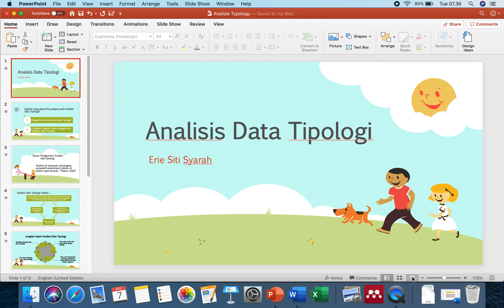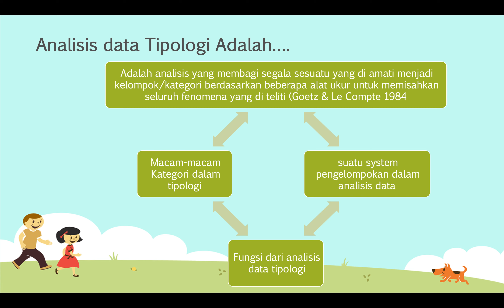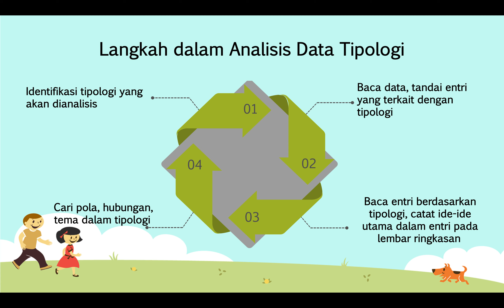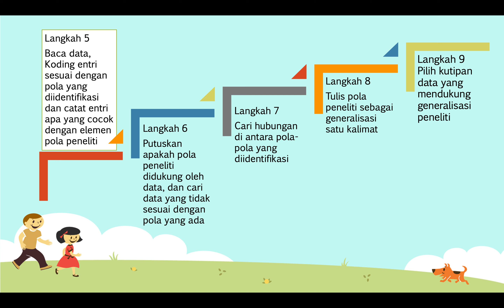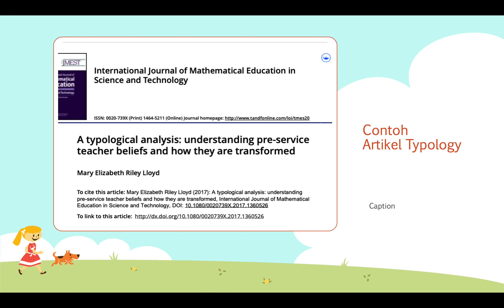Tipologi: Analisis Data Kualitatif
Erri: Mahasiswa S3 PAUD UNJ
Presentasi Analisis Data Kualitatif: Tipologi